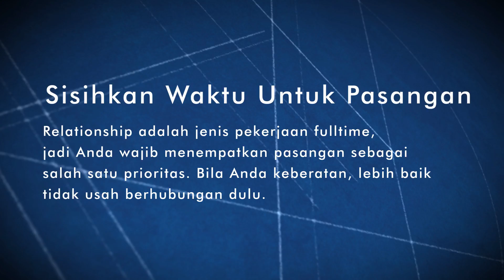Tips Kalo Kamu Terlalu Sibuk Dan Gak Punya Waktu Buat Pacar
Quality time dengan pasangan wajib dilakukan. Pasangan Anda harus menjadi salah satu prioritas penting dalam hidup Anda. Jika Anda keberatan, sebaiknya jangan memilki hubungan terlebih dahulu.